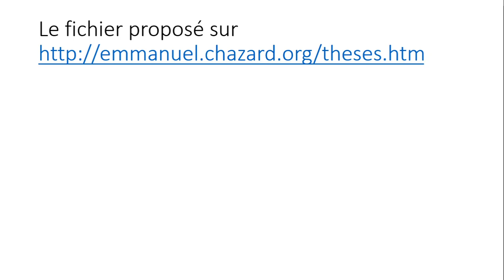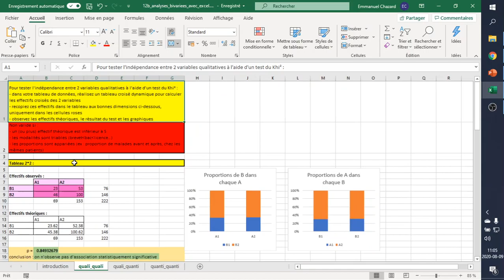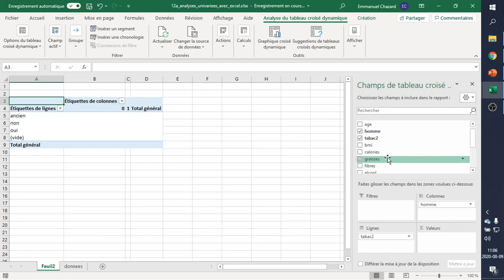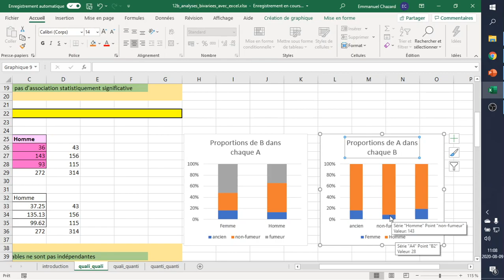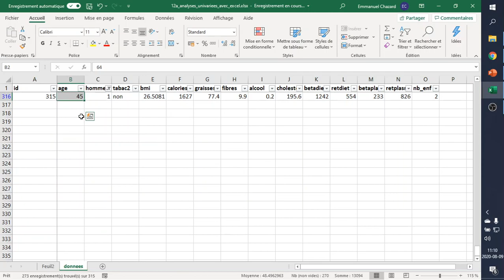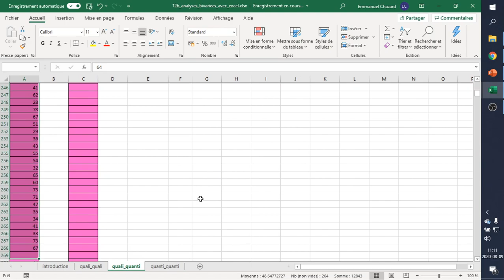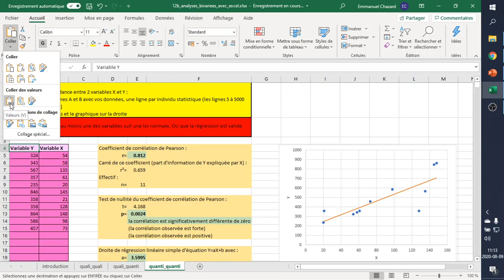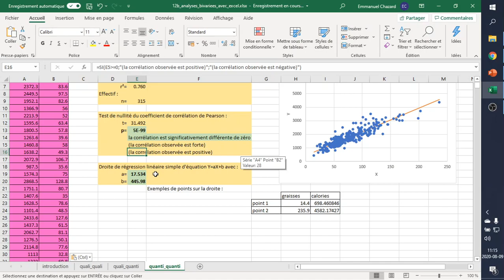Réaliser des tests statistiques bivariés avec excel et un fichier tout prêt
Page d'Objectif Thèse, avec les vidéos et surtout les fichiers à télécharger

Plan de la présentation :
1- Préambule 0:01
2- Test du Khi² (chi-deux), avec diagramme en barres empilées 1:27
3- Test de Student, avec boxplots 5:42
4- Test de nullité du coefficient de corrélation de Pearson & régression linéaire simple, avec nuage de points et droite de régression 8:19